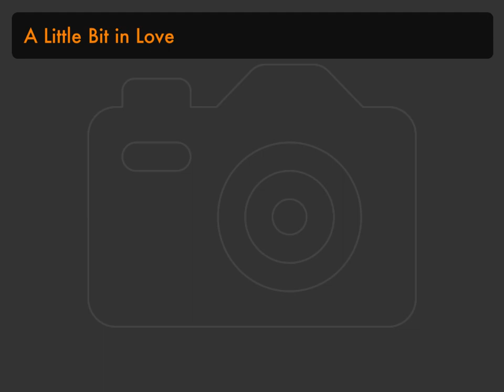A Little Bit in Love